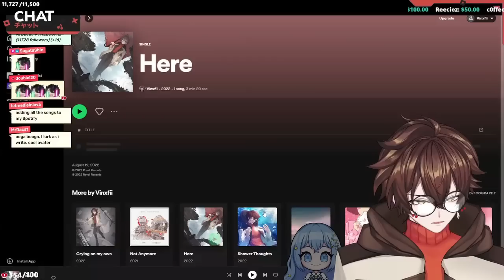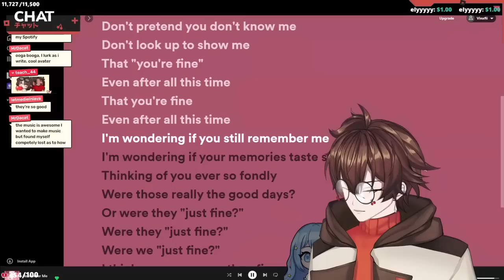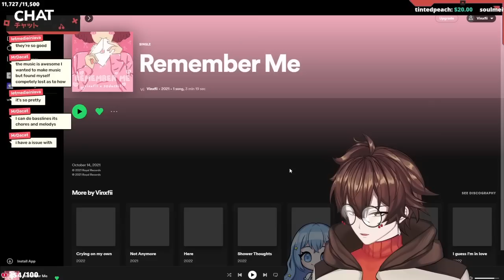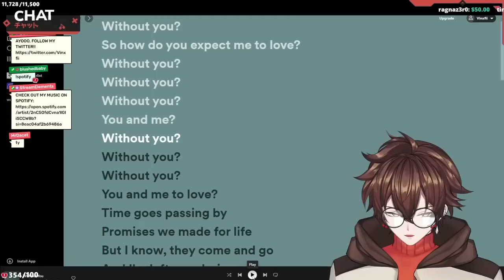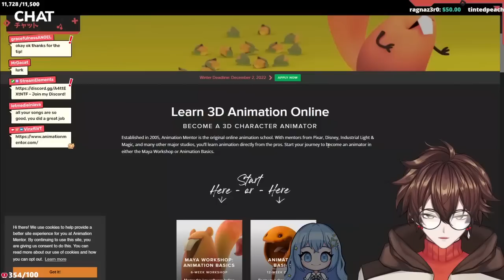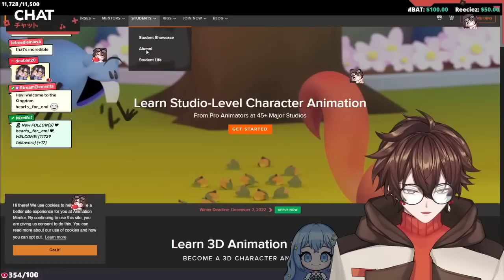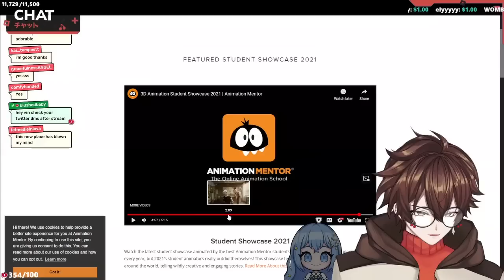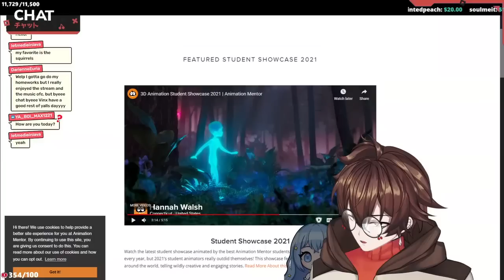BẮT ĐẦU CHIẾN ĐẤU NÀO